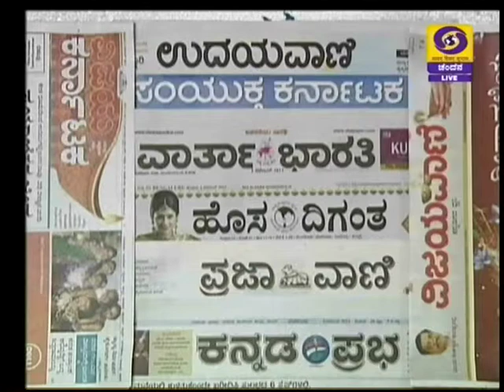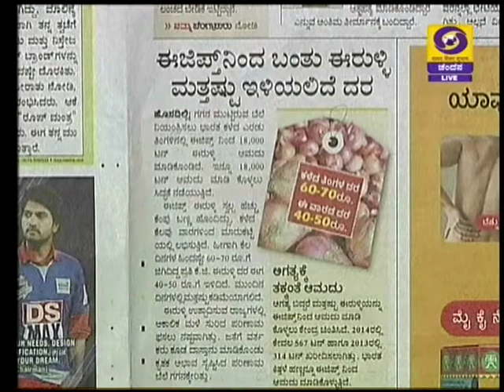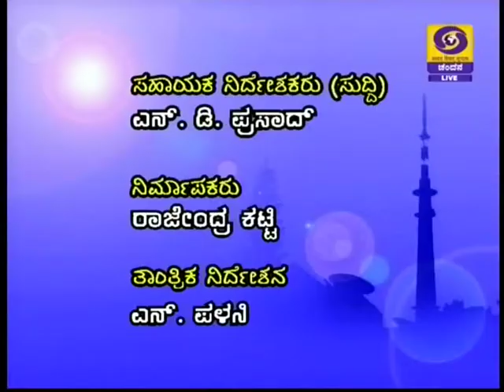DD CHANDANA NEWS 04 OCTOBER 2015 7.45 AM